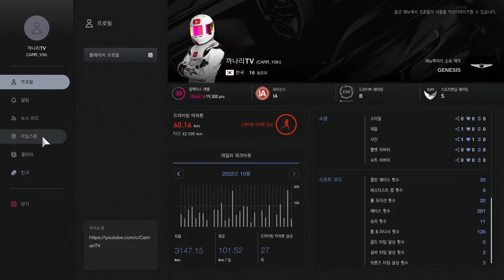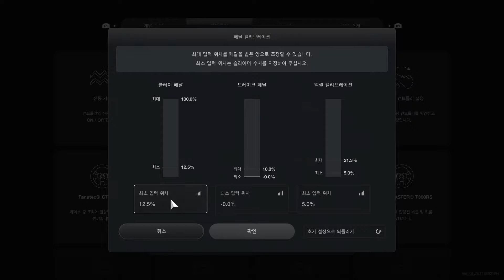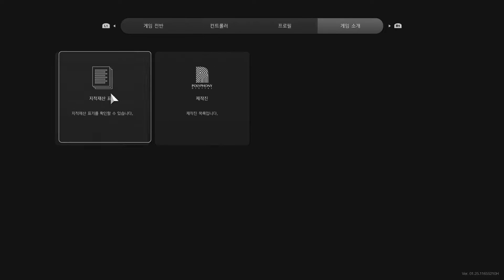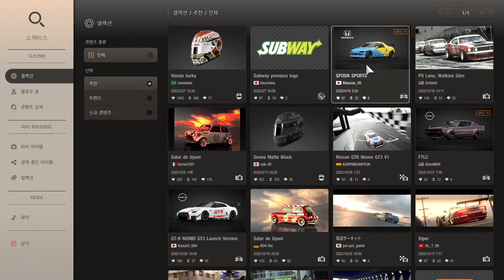그란투리스모7 어렵지 않아요 (1교시: 메뉴설명, 돈 버는 방법)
잘 달리는 방법이 아니라 즐기기 전에 필요한 내용입니다.

0:00 시작
1:38 메인 설정보기
4:37 게임 메뉴설명
17:30 돈 모으는 방법